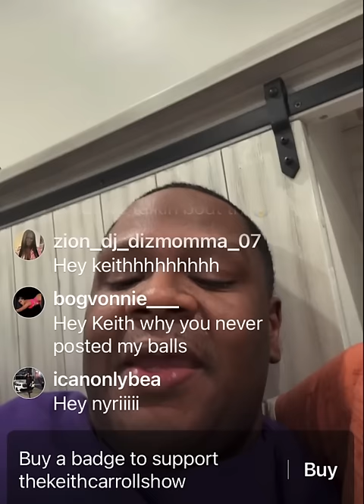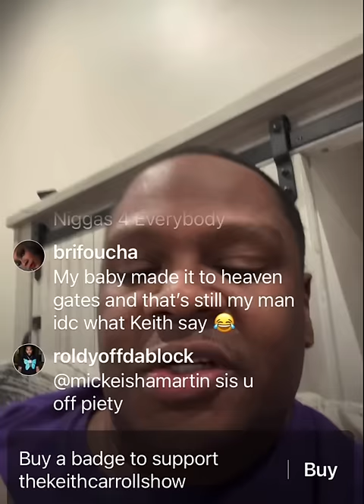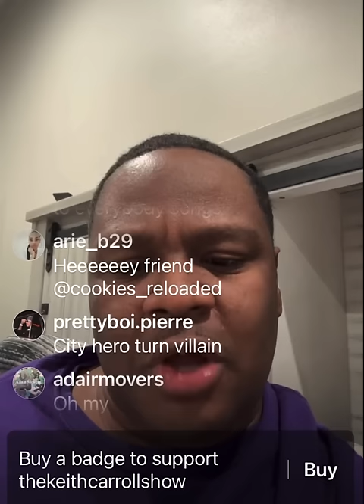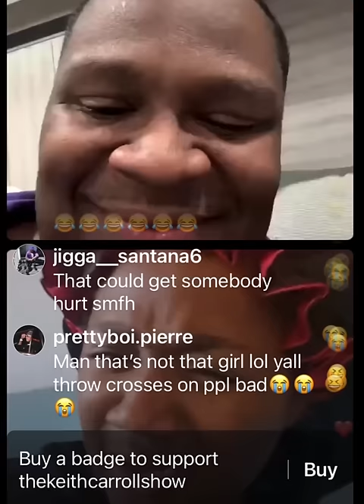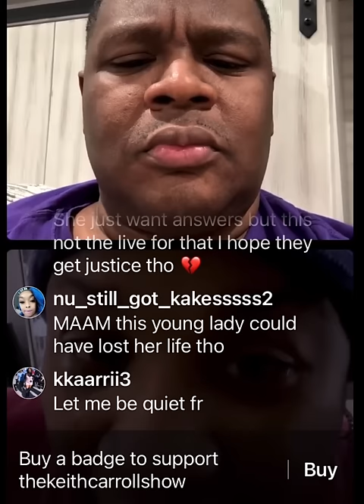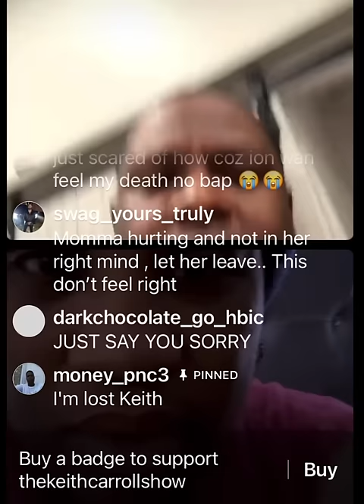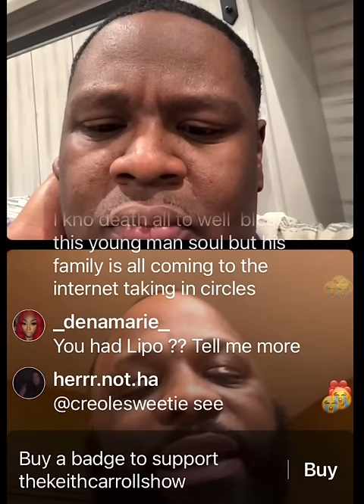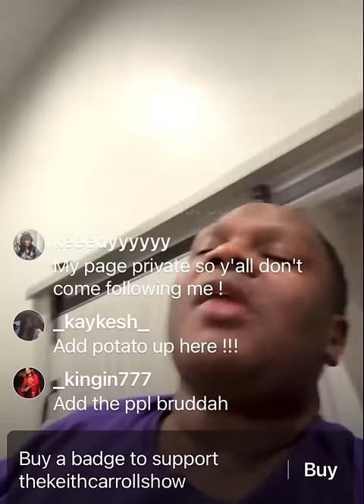The Keith Carroll Show- Clearin the Air